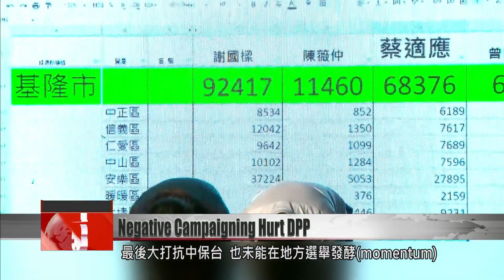Negative campaigning across the political spectrum a reason for DPP’s big electoral losses: scholar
As for the DPP, a scholar says the thrashing the ruling party received in Saturday’s elections was a result of centrist voters failing to turn out at the polling stations, because they were turned off by negative campaigning. The elections saw the DPP banished from the nation’s northern and central regions entirely, after it lost the mayoral seats of Keelung, Taoyuan and Hsinchu. Now the DPP only controls its traditional strongholds in the south. President Tsai Ing-wen has resigned as chair of the DPP to take responsibility for the sweeping defeats. The election results have also raised new questions about the DPP’s future presidential candidate. The outgoing mayor of Taoyuan, Cheng Wen-tsan, was originally a presidential favorite, but his chances seem greatly diminished after his city was lost to the KMT. As always, Vice President Lai Ching-te is still seen as the politician that’s most likely to be on the presidential ticket in 2024.

President Tsai Ing-wen announced she had resigned as party chair to take responsibility for the DPP’s thrashing in the municipal elections.

Tsai Ing-wen
President
The election results were not as expected. We accept the election results with humility. We were unable to break through the existing local political structures. This shows our cultivation at the local level still fall far short of the expectations of the people. We also did not raise enough local talent.

Shen Yu-chung
Tunghai University Political Science Dept.
Given the amount of negative campaigning in this year’s elections and the hatred, many centrist voters were unwilling to vote in this kind of election and they felt disinterested. The DPP’s fundamental base at the local level is smaller than that of the KMT to begin with.

This scholar thinks that the KMT was able to safeguard its voter base, whereas the DPP from the beginning allowed the election’s main focus to veer toward negative campaigning. In the end, DPP politicians made a last-ditch effort of telling voters that a vote for the DPP is a vote against China and to protect Taiwan. But this failed to gain momentum.

Wang Dan
Chinese dissident
I don’t think playing the card of resisting China to protect Taiwan is ineffective. I think with local elections, everyone cares more about policies concerning people’s livelihoods. This is understandable.

Following the DPP’s disastrous defeat, ideas within the party about who should run on its 2024 presidential ticket may change.

Taoyuan Mayor Cheng Wen-tsan was originally regarded as a strong presidential contender in 2024, but now that his party has lost Taoyuan, his prestige has plummeted. Conversely, Kaohsiung Mayor Chen Chi-mai soared to victory. As for Vice President Lai Ching-te, he had been stumping for candidates all over the country. He may now need to adjust his approach if he wants to go for Taiwan’s top job.

Shen Yu-chung
I think this is a little premature. The DPP first needs to look at who will be the party chair next. This is extremely important. Judging from the election results, it is true that Chen Chi-mai’s popularity has increased a lot. Chen Chi-mai may run for party chair, but I think he needs to be extremely cautious when it comes to aiming for the 2024 ticket.

As the dust settles on the election, the party’s star politicians are looking at upcoming turns in their political futures. Whether they go up or down, it will take some time before the DPP’s presidential candidate emerges.